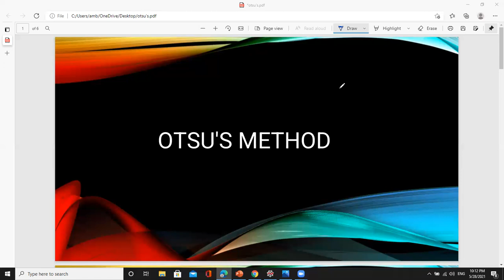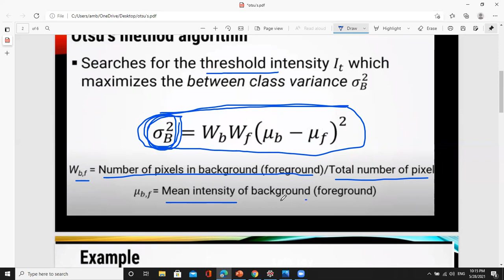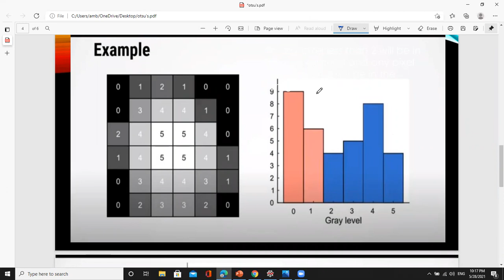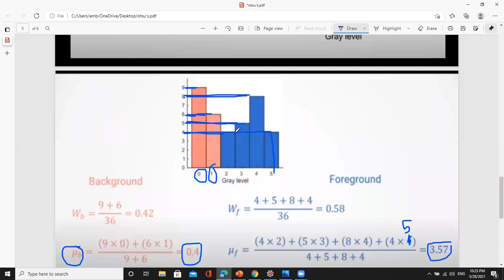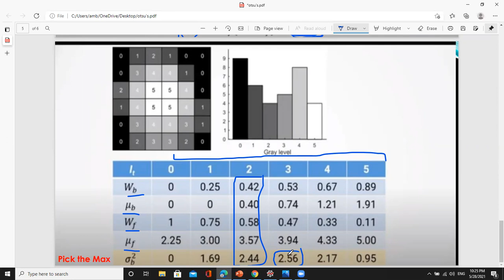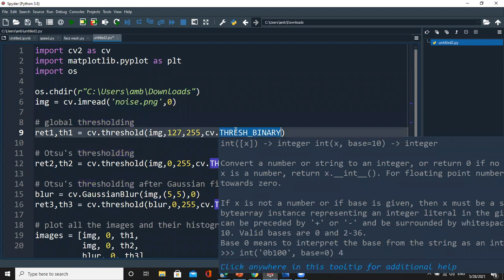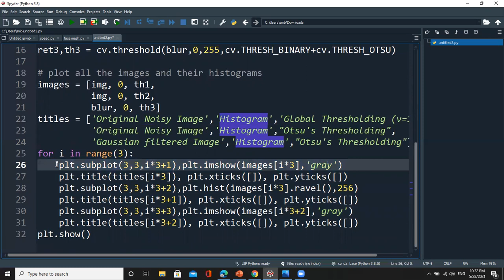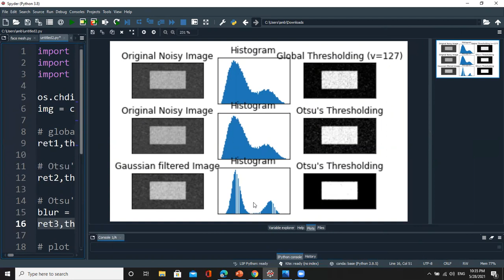segmentation by using Otsu's Binarization شرح عربي